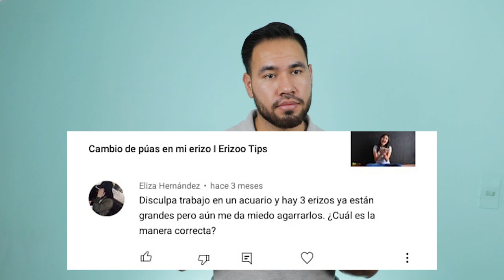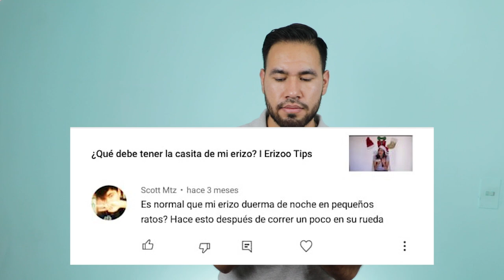Erizo Pigmeo africano ¿Buena elección como mascota? | Erizoo México | Venta de Erizos en México